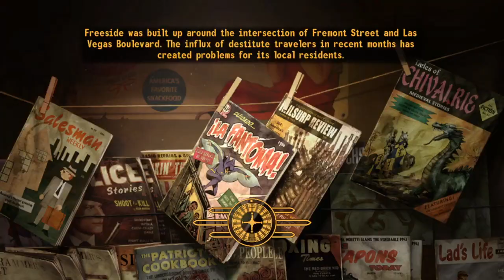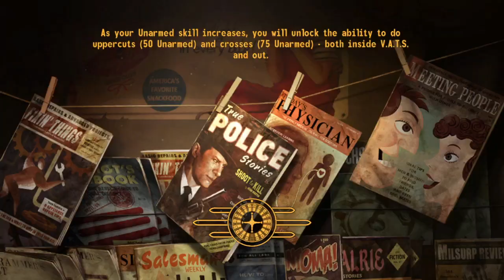Let's Play: Fallout: New Vegas - Part 92 - Fiend Cleaning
Part 92 of the Fallout: New Vegas Let's Play is a few side jobs for the NCR that involve taking out the Fiend leaders in the area. I can only put a bullet through the head of one of them, the other three... their heads are to be presented in one piece. As long as I get paid for the work, I'll avoid taking headshots, no matter how tempting they are.